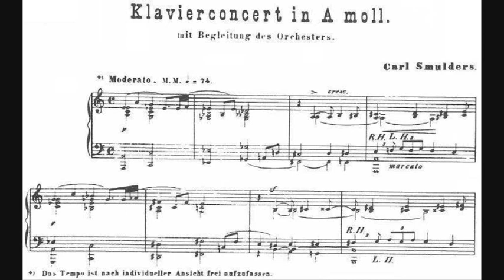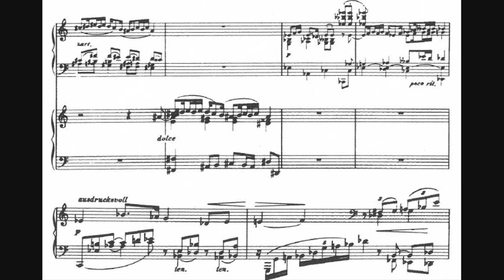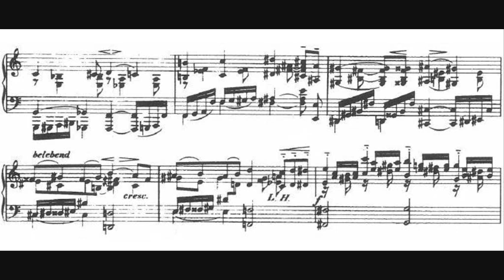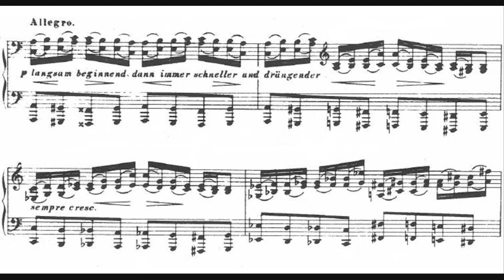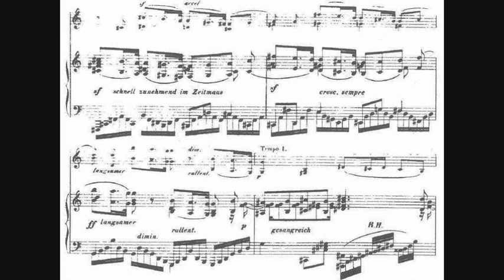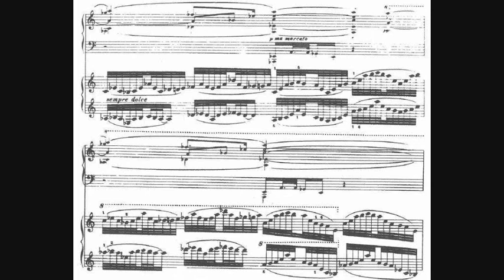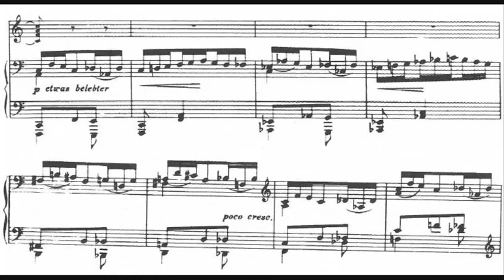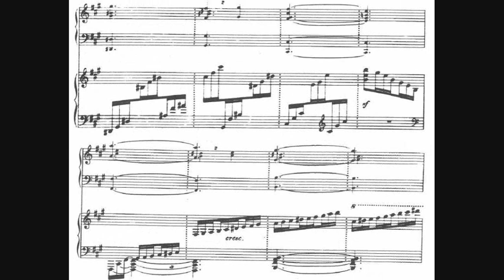Carl Smulders - Piano Concerto in A minor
- Composer: Carl [Charles] Antoon Smulders (8 mei 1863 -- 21 april 1934)
- Orchestra: Netherlands Radio Symphony Orchestra
- Conductor: Kees Bakels
- Soloist: Ivo Janssen
- Year of recording: 1994

Piano Concerto in A minor, written in 1886.

00:00 - I. Moderato
10:27 - II. Adagio
17:19 - III. Allegro scherzando/molto

This romantic piano concerto by Dutch composer Smulders is written in the traditional 'romantic concerto' style, and could be considered one of the best piano concertos from the Netherlands. Fellow Dutch composer Alphons Diepenbrock described the concerto 'like sun dawn', and wrote that the composition had 'the absolute character of authenticity'. In Smulders' composition a clear influence from the César Franck school can be seen, and a kinship to the music of Edvard Grieg is apparent [compare to Grieg's Piano Concerto in A minor, uploaded on this channel].

The concerto is dedicated: "à mon maitre J.-Th [Jean-Théodore] Radoux". Radoux was director of the Liège Conservatoire, and considered Smulders as his special, very talented pupil.

My apologies again for the bad score quality, I had to use scans made from a microfilm for this upload.